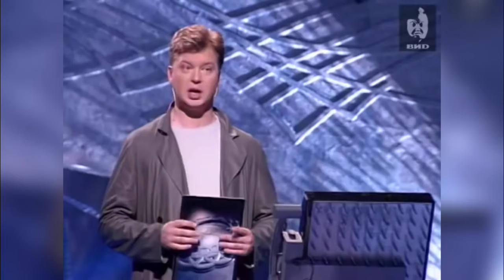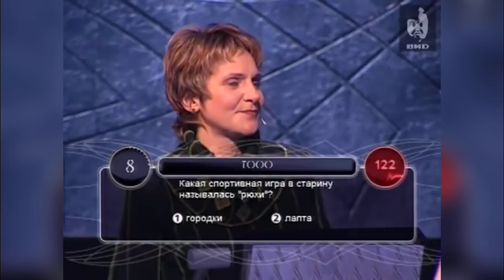"Русская рулетка". Полная версия репортажа из проекта "Телегид-2002".